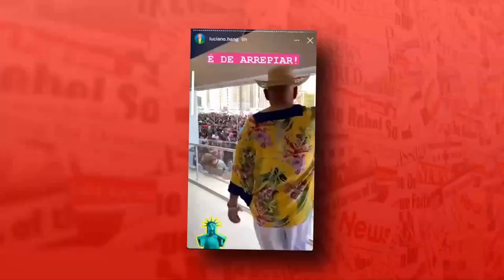ANDRÉ DO RAP solto por Marco Aurélio, HAVAN fechada pela Polícia e Julgamento de CAROL SOLBERG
O GiroAI é o resumo de notícias do AIndignada feito pra você começar a semana bem informado

André do Rap
Havan Fechada
Robinho no Santos
Carol Solberg
Lewis Hamilton
Lanceloti